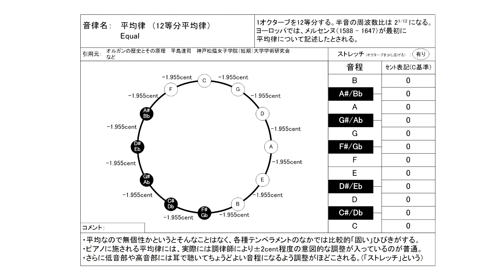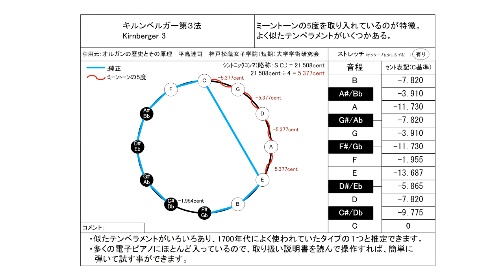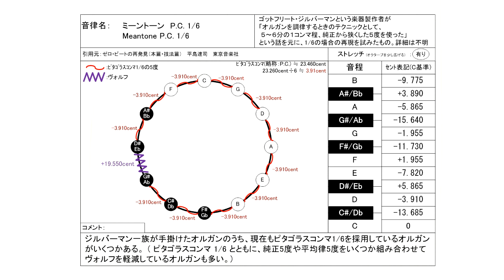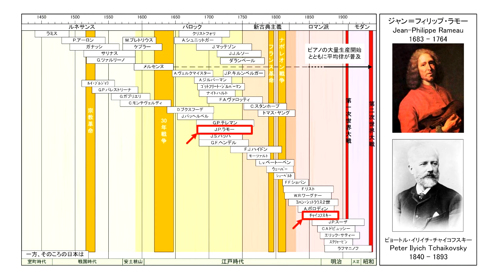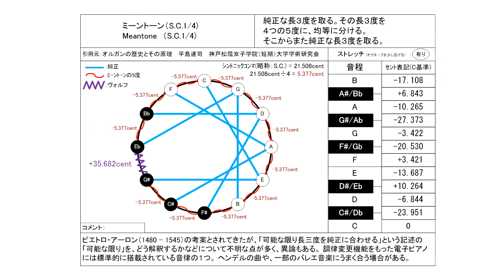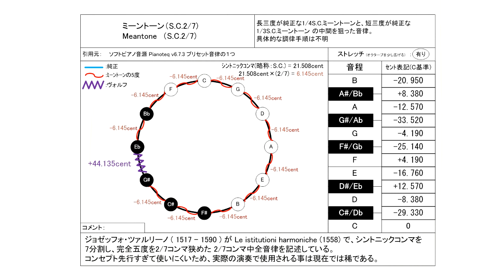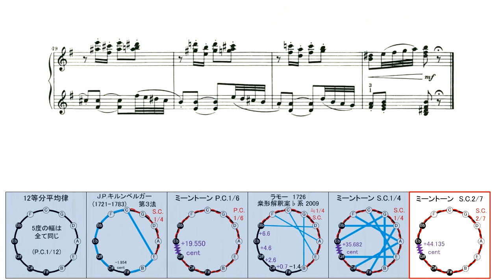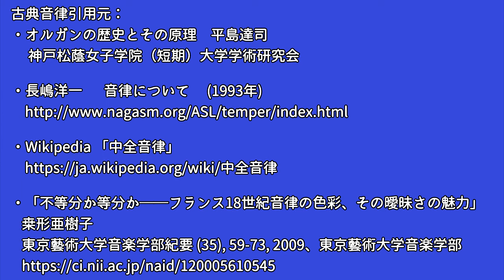チャイコフスキー 「くるみ割り人形」より「金平糖の精の踊り(Danse de la Fée Dragée)」 ピアノ編曲版 古典調律・ミーントーン聴き比べ (楽譜付き)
0:00 12等分平均律   equal temperament
2:06 キルンベルガー第3法   Kirnberger Ⅲ
4:13 P.C.1/6コンマ ミーントーン  P.C.1/6 comma Meantone
6:20 ラモー 桒形解釈案 2009  Rameau interprited by Kuwagata 2009
8:26 S.C.1/4コンマ ミーントーン   S.C.1/4 comma Meantone
10:33 S.C.2/7コンマ ミーントーン   S.C.2/7 comma Meantone

作曲、およびピアノ編曲：
ピョートル・イリイチ・チャイコフスキー ( 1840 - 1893 )
Пётр Ильич Чайковский,  Peter Ilyich Tchaikovsky

ピアノ演奏データ制作：S.P.ORCHESTRA　 M-Musica様

くるみ割り人形が作曲された 1891年頃といえば、一般的には平均律がかなり普及していた時代と考えられています。しかし、バレエ音楽や社交ダンス用の楽曲について調べてみると、ミーントーンや改変ミーントーンがうまく合う楽曲が多くあります。